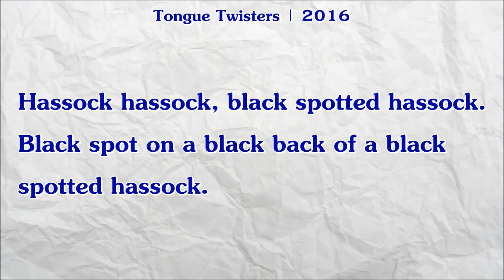Tongue Twisters | #48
Hassock hassock, black spotted hassock.
Black spot on a black back of a black spotted hassock.